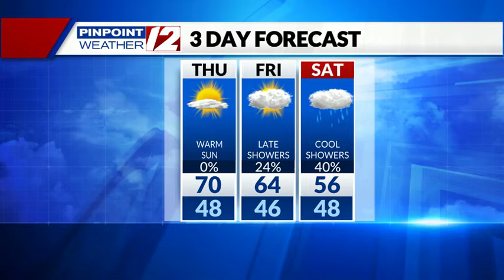Weather Now: Warm, Dry, Near 70 Inland; Cooler this Weekend